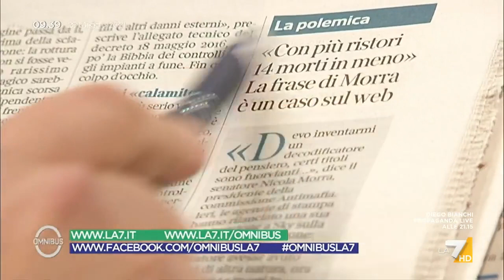Nicola Morra: "Di Battista e Davide Casaleggio sono amici, tutti potranno intervenire nei ...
Il presidente della commissione antimafia Nicola Morra sugli incontri per il nuovo contenitore politico formato da ex Cinquestelle come Barbara Lezzi: "Alessandro Di Battista e Davide Casaleggio sono amici"